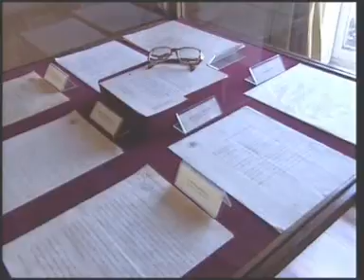21OCT10 THAILAND's NEWS 2of9; PART2 ; La Serena, Chile